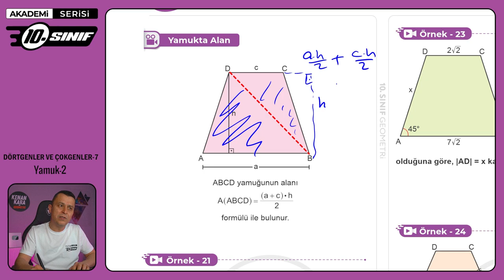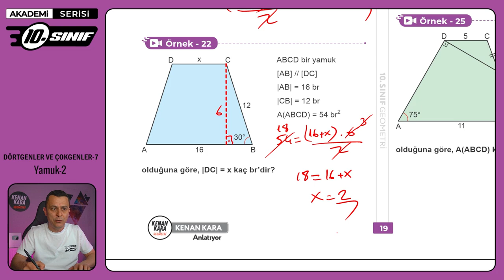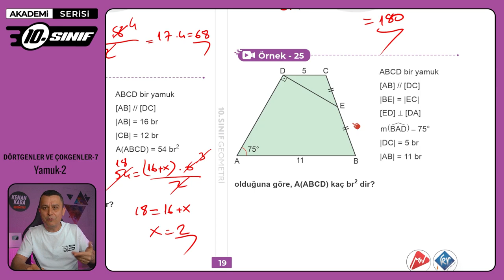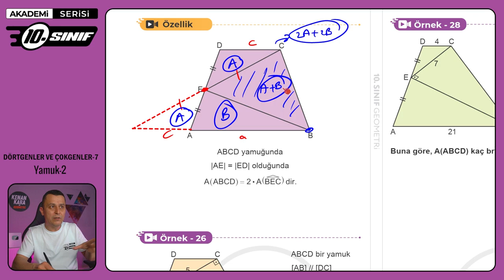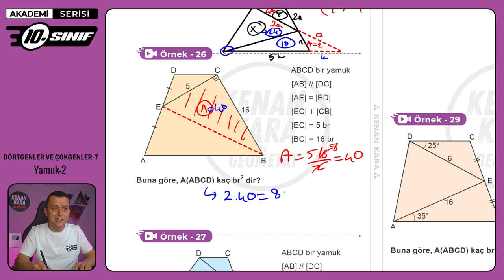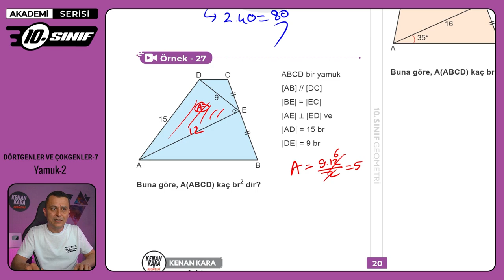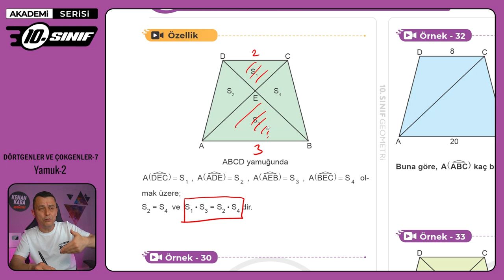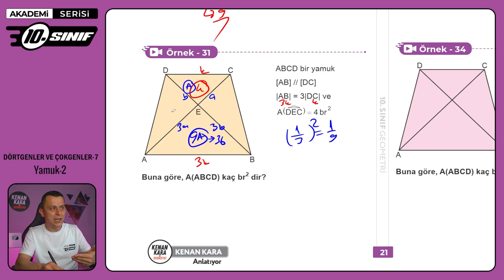DÖRTGENLER VE ÇOKGENLER-7 | Yamuk-2 | 10.Sınıf Konu Anlatımı | Akademi Serisi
10. sınıf Matematik dersinde Dörtgenler ve Çokgenler konusundaki Yamuk kısmının anlatımı